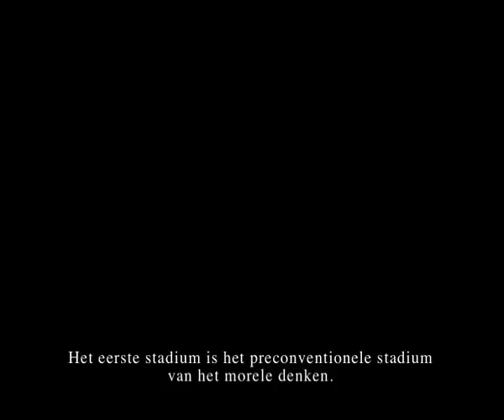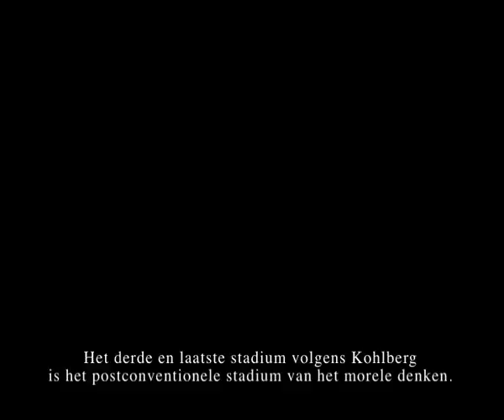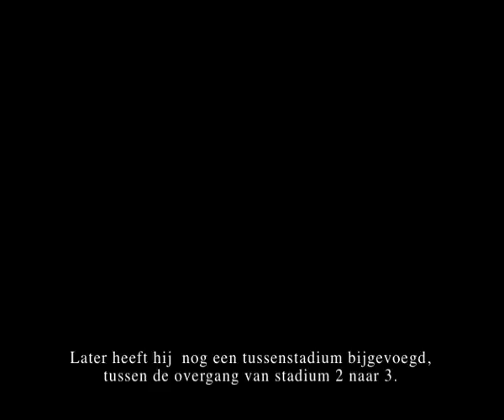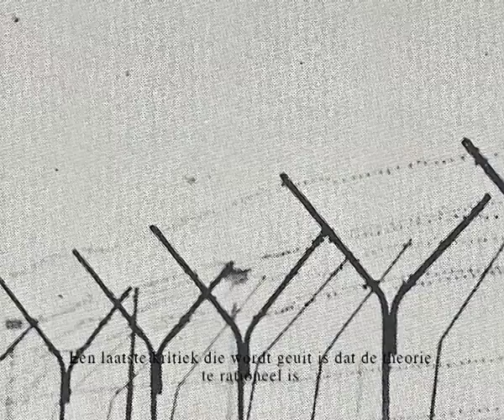Lawrence Kohlberg film